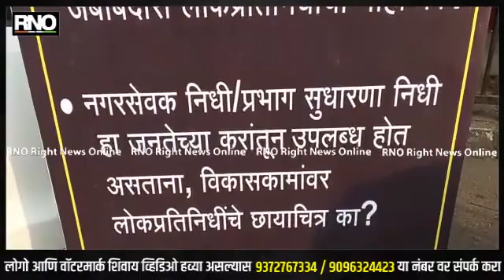THANE | नगरसेवक की नगरशेठ? सामाजिक कार्यकर्त्यांने विचारले नगरसेवकांना जाहीर प्रश्न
दिशादर्शक फलकांमधील घोटाळा उघडकीस आणणारे सामाजिक कार्यकर्ते अजय ज्या यांनी आज आणखी एक अभिनव आंदोलन केले. जनतेच्या पैशातून विकासकामे करून स्वतःचे  नाव वापरणारे नगरसेवक आहेत की नगरशेठ आहेत? असा सवाल अजय जया यांनी ठामपाच्या नगरसेवकांना फ्लेक्स द्वारे विचारला आहे. विशेष म्हणजे या प्रश्नांची उत्तरे मिळवण्यासाठी जया हे ठामपा मुख्यालयासमोर ठिय्या धरून बसले होते.

विकासकामांच्या नावाखाली, ठाणे शहरातील लोकप्रतिनिधींनी केलेल्या आर्थिक गैरव्यवहारासंदर्भात, ठाण्यातील सामाजिक कार्यकर्ते अजय जया यांच्या वतीने आज    एक अभिनव आंदोलन केले.
 ठाणे शहरातील लोकप्रतिनिधींनी 'तथाकथित' विकासकामांच्या नावाखाली आर्थिक गैरव्यवहार केल्याची बाब, माहितीच्या अधिकाराखाली उघड झाल्यानंतर, त्यासंदर्भात गुरुवारी  ठामपा मुख्यालयाजवळ लोकशाहीमार्गाने, तसेच एकलपद्धतीने (एकट्याने) शांततापूर्ण आंदोलन केले.
 यावेळी  नगरसेवकांनी आपल्या विकासकामांच्या नावाखाली झालेल्या आरोपांबाबत ठाणेकर नागरिकांना स्पष्टीकरण द्यावे, असे आवाहन अजय जया यांनी आपल्या यावेळेस केले आहे.
दरम्यान, या अभिनव आंदोलनाप्रसंगी भ्रष्टाचारविरोधी घोषणांचे फलक  घेऊन व 'कोव्हिड-१९'संबंधीचे सर्व निकष पाळून आणि 'सोशल डिस्टन्सिंग' राखून सनदशीरपणे आंदोलन केले.

ज्येष्ठ नागरिक कट्टा/विश्रांती कट्टा आणि दिशादर्शक फलकांच्या माध्यमातून लाखो रुपयांचा झालेला घोटाळा अजय जया यांनी काही दिवसांपूर्वी एका छायाचित्र प्रदर्शनाद्वारे उघड केला होता, त्यामुळे अवघ्या ठाणे शहरात व महापालिका वर्तुळात एकच खळबळ उडाली होती.
Byte अजय जया सामाजिक कार्यकर्ता